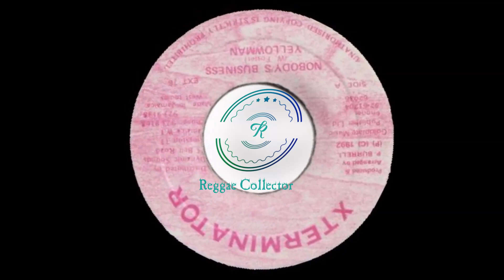Yellowman - Nobody's Business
Exterminator
1992